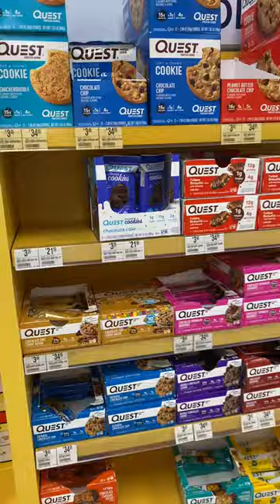🤯🛒 LAST day for the savings Shoppetacular SALE🤯🛒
Not sure where to start during our first-ever SavingsShoppetacular? 🤯🛒 fitnesscoach Andy